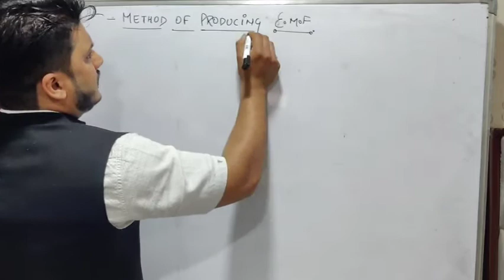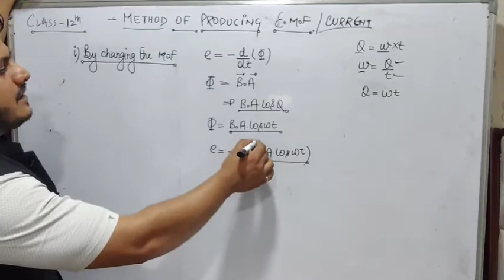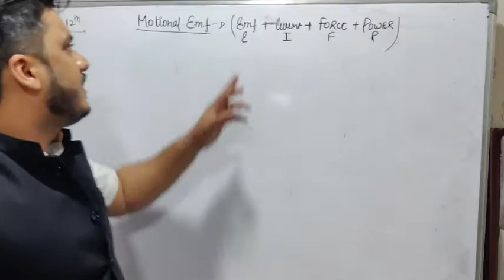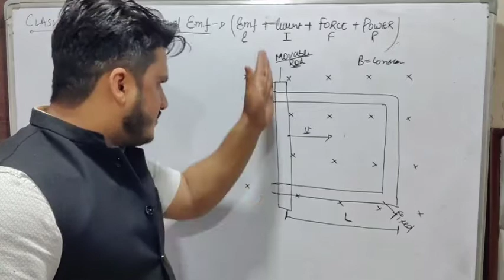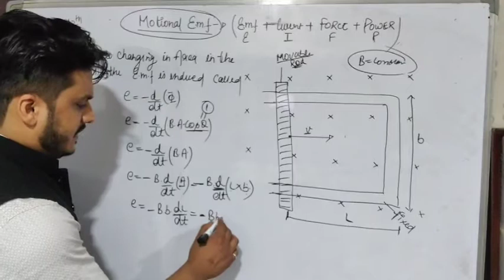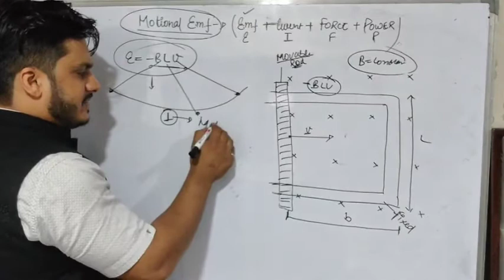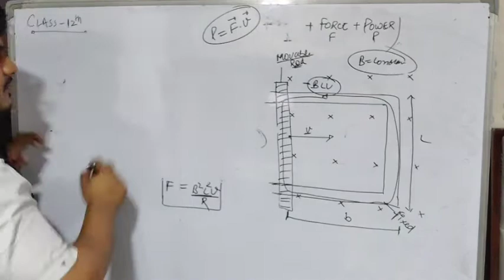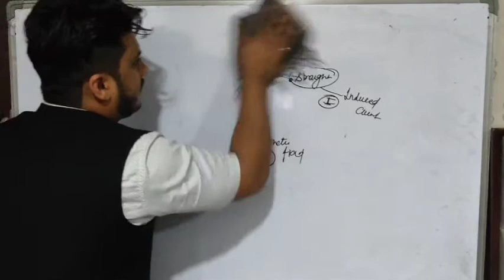Class 12th physics 1/12/2020